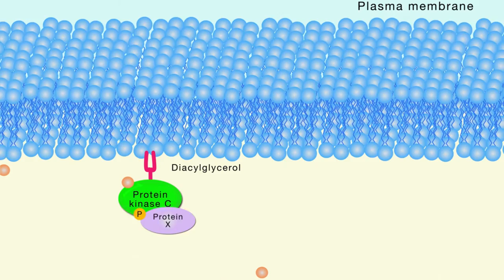Animated Figure: Inositol Phospholipid Signaling